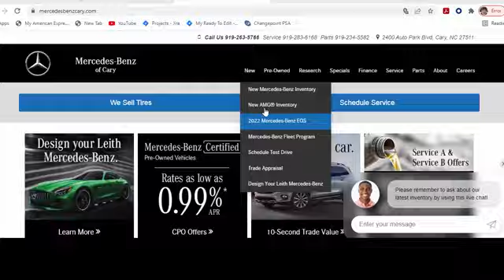Certified 2024 Mercedes-Benz E 450 Cary For-Sale, NC Z502433A - SOLD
Year: 2024
Make: Mercedes-Benz
Model: E 450
Trim: 4MATIC
Transmission: Automatic
Color: Verde Silver Metallic
Interior: Neva Grey/Black
Mileage: 1516
Stock #: Z502433A
VIN: W1KLF6BB8RA032561

At Mercedes-Benz of Cary, we strive to make our customers happy. While you are at Mercedes-Benz of Cary, you can see our extensive inventory of new and pre-owned Mercedes-Benz automobiles. We work hard to get you into the vehicle you have always wanted. That new Mercedes-Benz is waiting for you, and we work with a variety of lending sources to make sure you will get the most complete and comprehensive car loan and auto financing package available. We have built a reputation on providing courteous, honest service. Our customers appreciate the way we do business, and we know you will too. We are committed to delivering exceptional service, from the minute you enter our Showroom or Web Site, throughout the life of your vehicle and beyond. We look forward to seeing you in our Dealership, and we hope the information on this website will help you get to know us better.

Address:
2400 AutoPark Boulevard